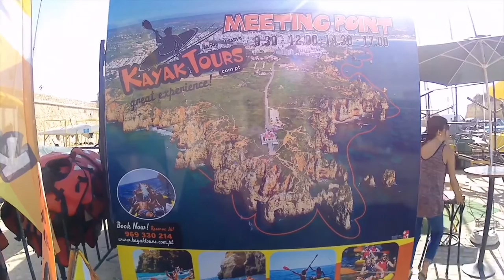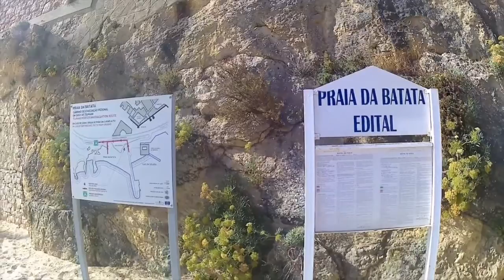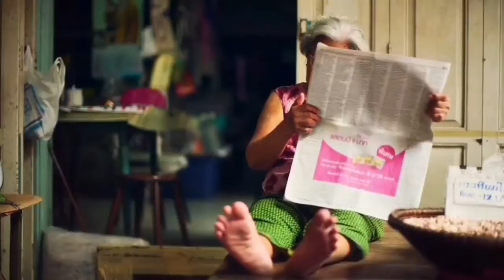VAMOS VISITAR PORTUGAL LAGOS ALGARVE PORTUGAL COM MUSICA DA TALENTOSA VIRGINIA A LULLY